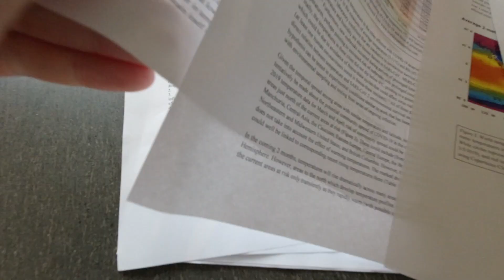Could Weather Be a Factor in the Coronavirus Outbreaks? | NBC Chicago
What if coronavirus isn't just about who you come in contact with but also, the weather?